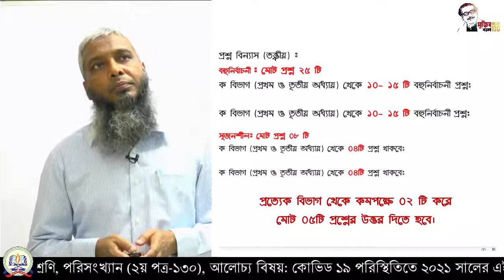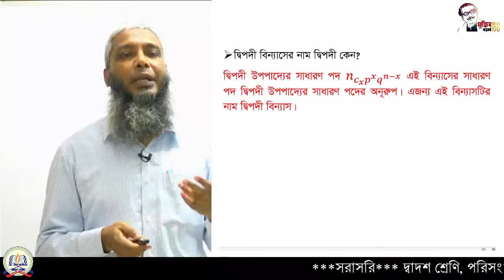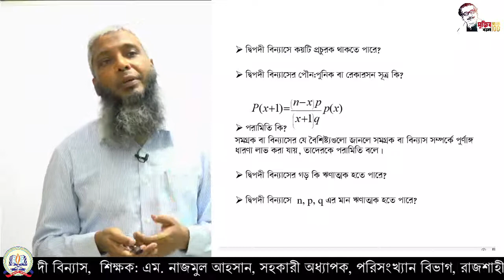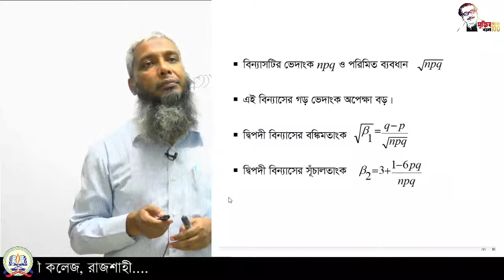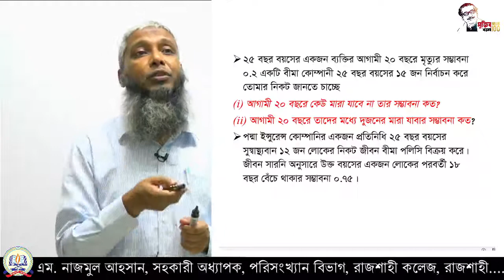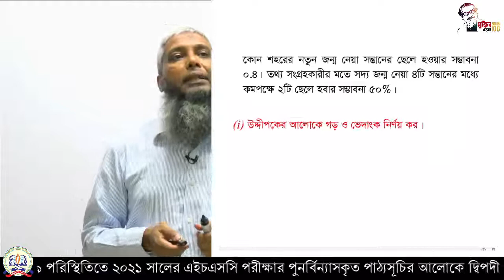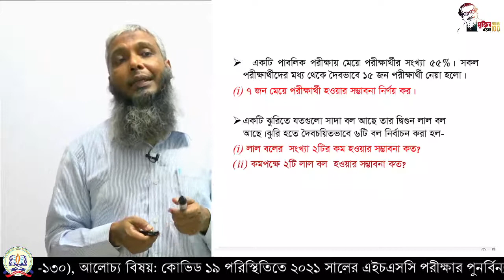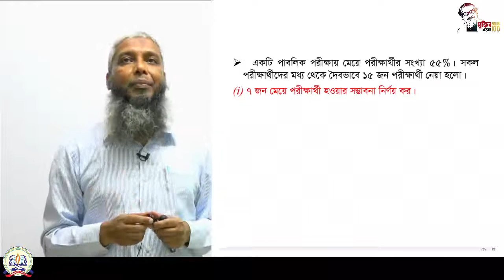১২শ,পরিসংখ্যান-২য় পত্র, এইচএসসি পরীক্ষার পুনর্বিন্যাসকৃত পাঠ্যসূচির আলোকে দ্বিপদী বিন্যাস। অধ্যায়:৪।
দ্বাদশ শ্রেণির (২০১৯-২০২০) - পরিসংখ্যান-২য় পত্র
 শিক্ষক: এম নাজমুল আহসান
 সহকারী অধ্যাপক, পরিসংখ্যান বিভাগ, রাজশাহী কলেজ, রাজশাহী
আলোচ্য বিষয়: কোভিড-১৯ পরিস্থিতিতে ২০২১ সালের এইচএসসি পরীক্ষার পুনর্বিন্যাসকৃত পাঠ্যসূচির আলোকে দ্বিপদী বিন্যাস
অধ্যায় : ০৪